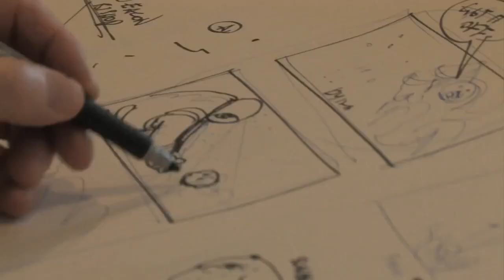Spongebob watches The Prometheus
This was basically my reaction to the trailer. But I'm going to wait until it's cheap. PFFFF